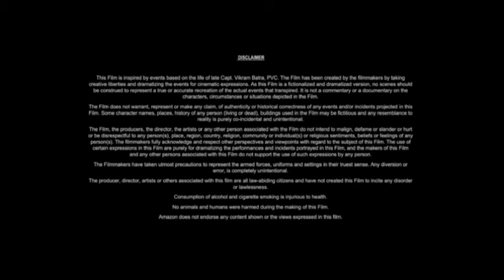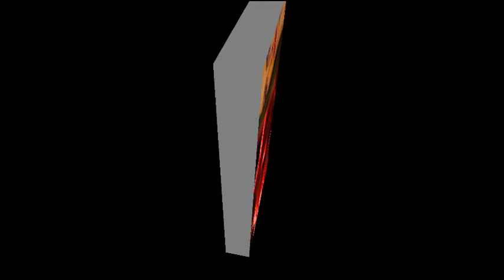The Idea of You (2024) Movie Review | Anne Hathaway, Nicholas Galitzine, | Review & Facts